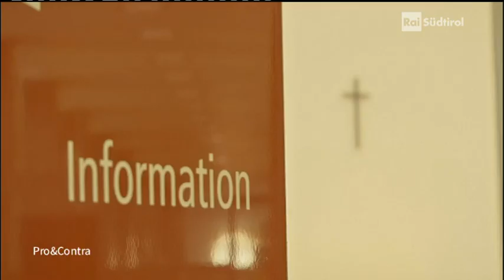„Das Kreuz mit dem Kreuz" | ALR bei Pro&Contra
Pro&Contra: Das Kreuz mit dem Kreuz. Im Trentino will der neue (Lega-)Landeshauptmann Fugatti in allen öffentlichen Gebäuden und in den Schulen das Aufhängen eines Kruzifixes als verpflichtend vorsehen. Braucht auch Südtirol eine solche "Kreuz-Verordnung"? Ist das noch zeitgemäß, übertrieben oder notwendiger denn je? Zu Gast im Studio: Robert Hochgruber, Religionslehrer und Mitglied der Diözesansynode  vs. Andreas Leiter Reber (Die Freiheitlichen).